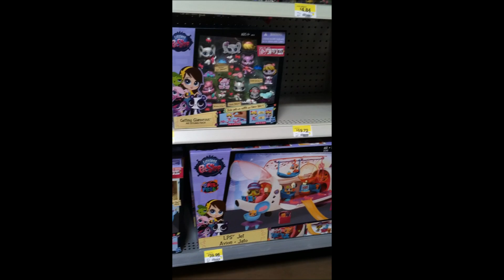LPS at WALMART TODAY!!!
song title: mountain dub by gunnar olsen